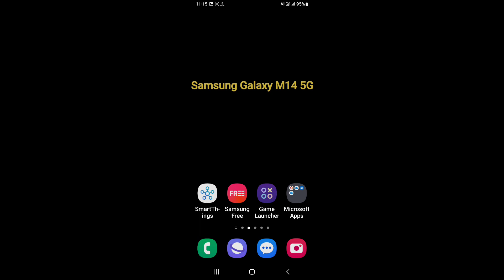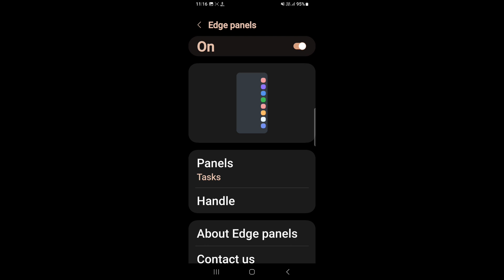How to take screenshot in Samsung Galaxy M14 5G | How to capture screenshot in Samsung Galaxy M14 5G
Hello dosto, aaj meine is video me bataya hai ki Samsung Galaxy M14 5G me screenshot kaise capture krte hai. dosto Samsung Galaxy M14 5G me screenshot capture krne ke 2 treeke hai, Samsung Galaxy M14 5G me screenshot krne ke dono hi treeke bahut aasan hai. agar aap bhi Samsung Galaxy M14 5G me screenshot capture krna chahte hai to is video ko jroor dekhe aur end tk dekhe, thanks friends.

How to take screenshot in Samsung Galaxy M14 5G
How to take screenshot on Samsung Galaxy M14 5G
How to capture screenshot in Samsung Galaxy M14 5G
how to capture screenshot on Samsung Galaxy M14 5G
Samsung Galaxy M14 5G me screenshot kaise le
Samsung Galaxy M14 5G me screenshot kaise lete hain
Samsung Galaxy M14 5G Screenshot feature
Samsung Galaxy M14 5G screenshot settings
Samsung Galaxy M14 5G Screenshot
Samsung Galaxy M14 5G 3 fingers down screenshot feature
Samsung Galaxy M14 5G 3 finger down screenshot
Samsung Galaxy M14 5G me 3 finger screenshot kaise le
how to take 3 fingers down screenshot in Samsung Galaxy M14 5G
screenshot